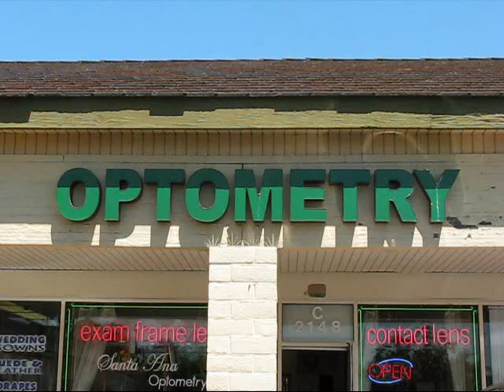AP Economics: Opportunity Cost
Westminster High School
Economic Project by Jenny Truong, Tien Tran, Tina Luong